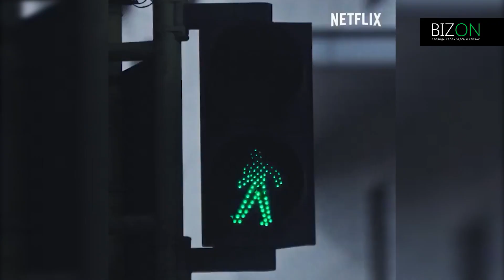Кукла-убийца из «Игра в кальмара» на Филиппинах. Netflix продолжает хайповать прорывным сериалом.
🦑Netflix продолжает хайпить прорывной южнокорейский сериал «Игра в кальмара»: на Филиппинах была установлена гигантская копия куклы-убийцы.

Она следит за пешеходным переходом, напевая свою жуткую песню «Тише едешь — дальше будешь» из сериала. Если человек пытается перейти дорогу на красный свет, девочка резко поворачивает голову и мигает красными глазами, пытаясь «вычислить» преступника.

То, чего не хватает КЫРГЫЗСТАНЦАМ👍